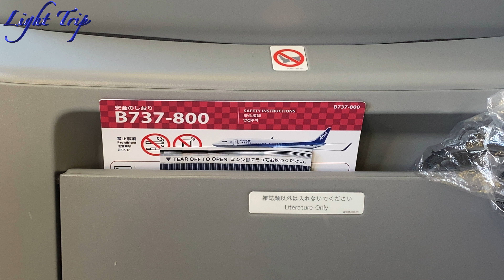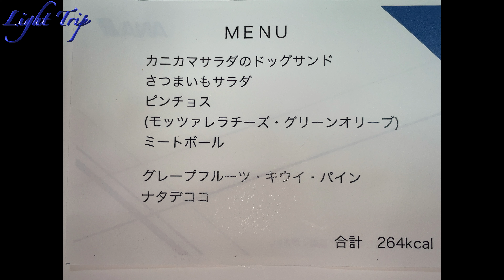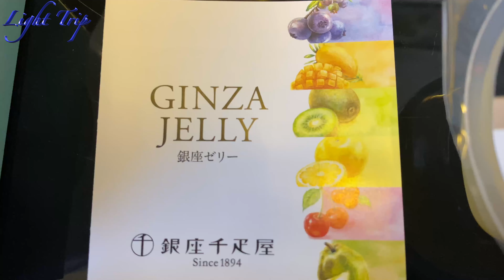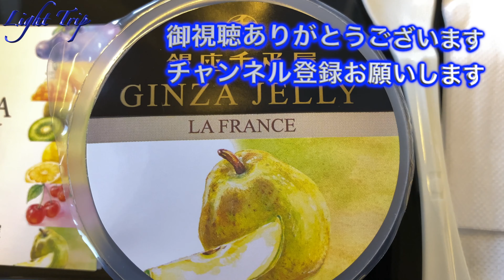【岩木山、大山、関門海峡、銀座千疋屋のゼリー】ANA290 プレミアムクラス 新千歳発福岡行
この動画は 2020Nov ANA290 B737-800 新千歳発福岡行の離陸・着陸機窓動画です。プレミアムクラスシートから撮影しました。離陸後には勇払原野、太平洋、そして、渡島半島東端の恵山、軽食ではデザートが銀座千疋屋のラ・フランス・ゼリーでした。とてもおいしかったです。その後、岩木山、大山、関門海峡を眺めつつ、大旋回なしで福岡空港に着陸します。直行便は最高です！

00:00 開始
00:30 プッシュバック
01:07 タクシング
01:49 離陸
03:16 11月初旬の北海道
03:43 恵山
03:49 軽食
04:56 岩木山
05:08 大山
05:21 関門海峡・北九州空港
06:15 着陸
09:31 到着

【雨上がり・揺れる昼食・9月の北海道】ANA プレミアムクラス 新千歳発羽田行

【秋の北海道の空と緑・雨の羽田空港へ】ANA50 プレミアムクラス 新千歳発羽田行

【青森・むつ・宇曽利山湖・津軽海峡を越えて】ANA53 プレミアムクラス 羽田発新千歳行

【霞む羽田空港を離陸・雨上がりの新千歳空港に着陸】ANA63 プレミアムクラス 羽田発新千歳行

【ANAオリジナルフィナンシェが美味】ANA64 プレミアムクラス 新千歳発羽田行

【関空搭乗待合室を散歩・おやつは京都豆政】ANA1713 プレミアムクラス 関西空港発新千歳空港行

【令和3年3月・快晴の伊丹空港と新千歳空港】ANA773 プレミアムクラス 伊丹空港発新千歳空港行

【オホーツク海の流氷を眺める・流氷の白と海＆空の青】ANA4861 新千歳発女満別行

【冬の道南・観光地を上空から見る！支笏湖・樽前山・羊蹄山・洞爺湖・室蘭・駒ヶ岳・大沼国定公園・松前】ANA1712 プレミアムクラス 新千歳発関西行

【冬の北海道をプロペラ機で横断する！日高山脈・十勝平野・雄阿寒岳】ANA4875 新千歳発釧路行

【（ほぼ）ノーカット・冬の北海道をプロペラ機で横断する】ANA4862 女満別発新千歳行

《感謝！1万回突破！プロペラ機で道南の観光地を飛ぶ！洞爺湖・室蘭・函館・五稜郭 》ANA1900 新千歳発青森行

【快晴の秋田空港・カラフルな初夏の北海道】ANA1831 秋田発新千歳行 離陸・着陸・機窓

【除雪隊に感謝！猛吹雪・強風の函館空港・懸命の除雪作業】ANA4854 函館発新千歳行

【北海道全域大荒れの日の宿泊・二つの窓から猛吹雪を見る】グランドホテルニュー王子

【最新鋭ターボプロップ機で札幌の綺麗な夜景を見る】JAL2755 札幌/丘珠空港発函館空港行

【航空会社へエールを！2020/08/11 意外と賑やかな朝の新千歳空港】ANA SUITE LOUNGEから離着陸を眺める

【津軽海峡・大間・函館を上空から見る！】ANA704 プレミアムクラス 福岡発新千歳着